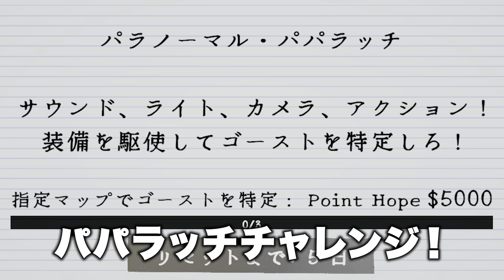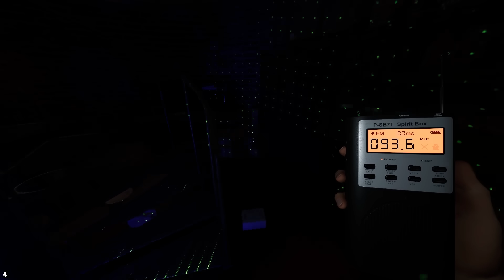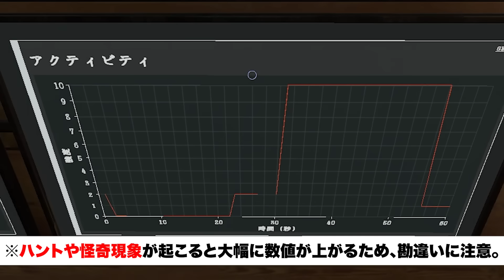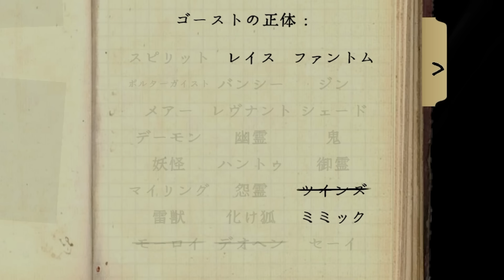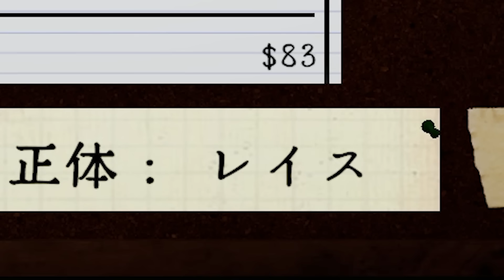今まで見たことないレベルのゴーストの特殊能力がやばい！【Phasmophobia】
このレベルは初めて...

編集/視聴者

慈悲の極みです！見てくれてありがとうございます！
【メンバーシップ特典】
・限定配信を不定期でするよ！内容は色々！
・メンバー専用スタンプが使えるよ！これからも追加予定！
・メンバー専用バッジが名前の横に表示されるよ！
・メンバー限定コミュニティで実写写真を不定期で投稿するよ！
【リンク】
日常、動画、配信のことをよく呟きます。

だらだら気ままに配信したいとき用。
【ED】
【BGM、効果音】
DOVA-SYNDROME様
MusMus様
効果音ラボ様
OtoLogic様